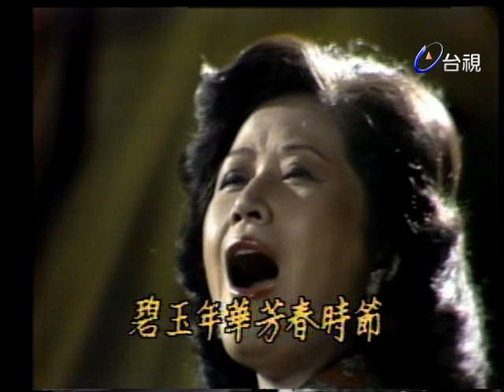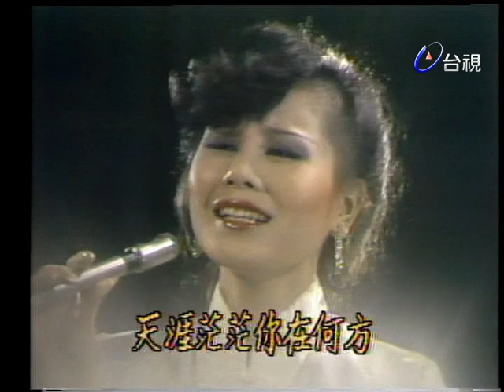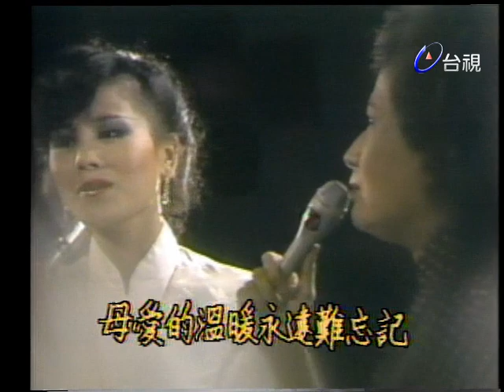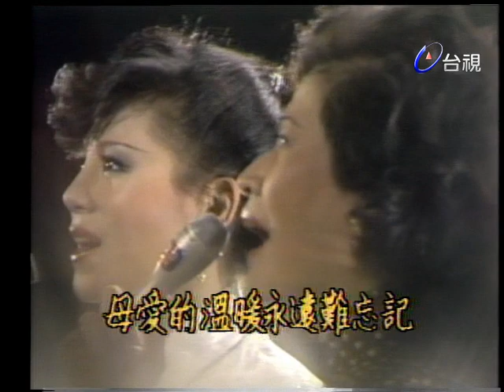紫薇《未識綺羅香》張琍敏 紫薇《母親你在何方》【歡樂宮】精彩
主持人：張琍敏

紫薇-未識綺羅香
紫薇.張琍敏-母親你在何方